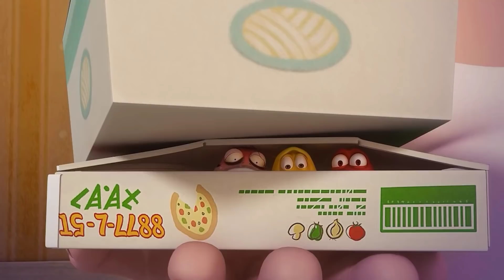Larva Tuba - MÓN ĂN HẤP DẪN - ẤU TRÙNG TINH NGHỊCH - PHIM HOẠT HÌNH NHỮNG CHÚ SÂU VUI NHỘN 2022